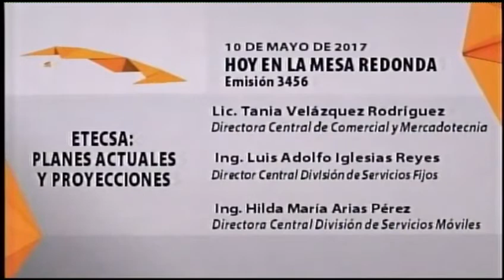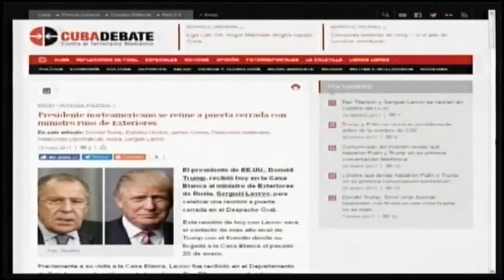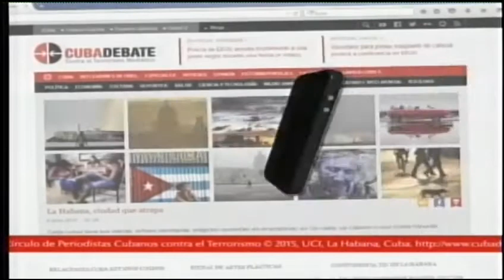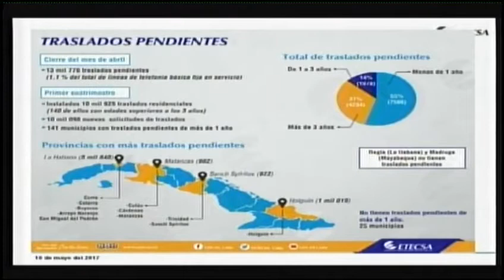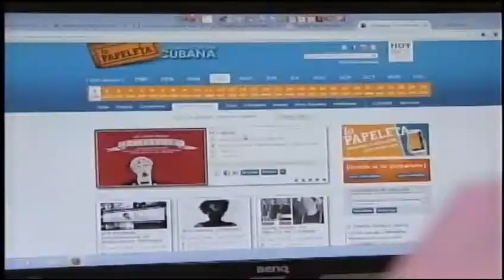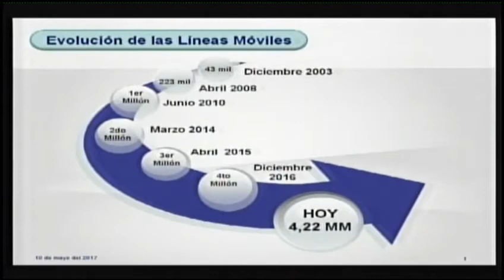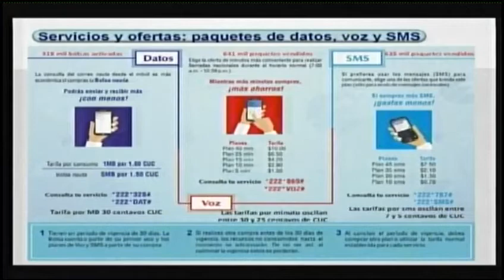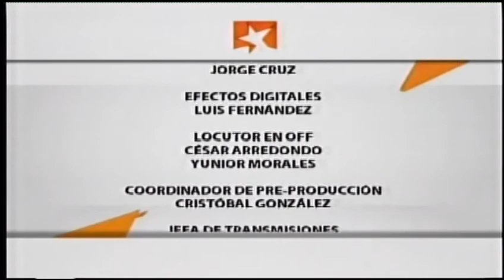ETECSA: Planes actuales y proyecciones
Directivos de ETECSA informan sobre los programas que desarrolla la empresa en la telefonía móvil y fija, el acceso a Internet y las proyecciones para los próximos meses.